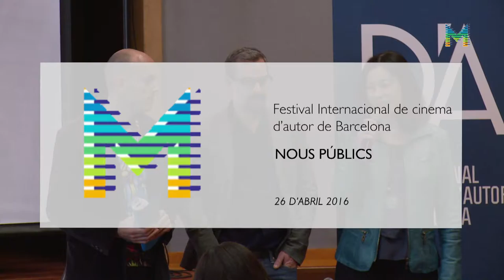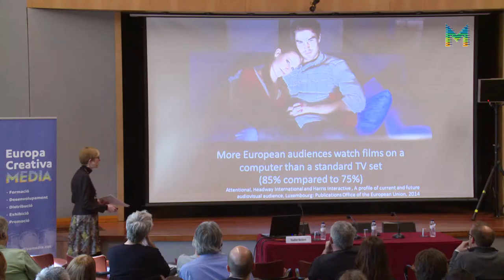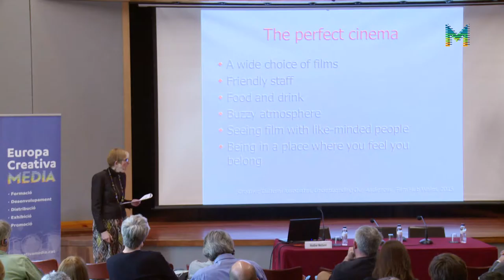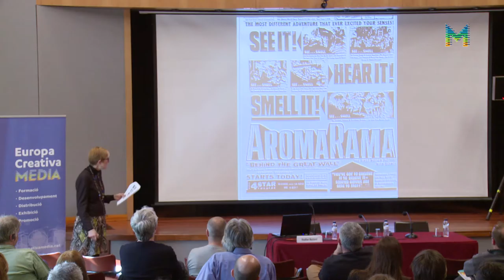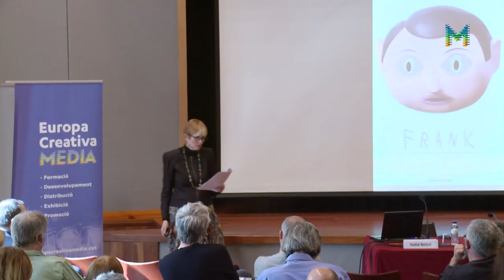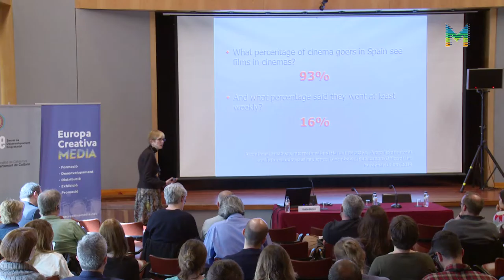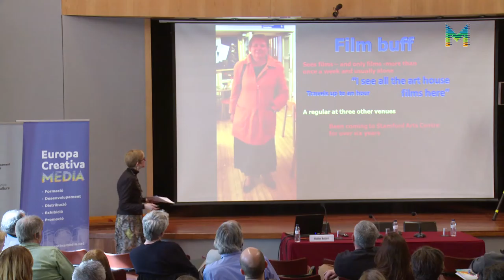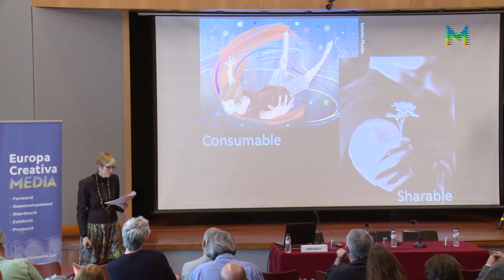Jornada professional Festival D'A 2016 - Nous Públics: 01. KEYNOTE INAUGURAL (V.O)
Benvinguda a càrrec de Sílvia Pérez (Fundació SGAE),de Carles R.Ríos (Festival D'A) i d'Àlex Navarro (Europa Creativa Desk - MEDIA Catalunya). A continuació, conferència a de Heather Maitland (Arts Consultant). 26 d’abril de 2016.